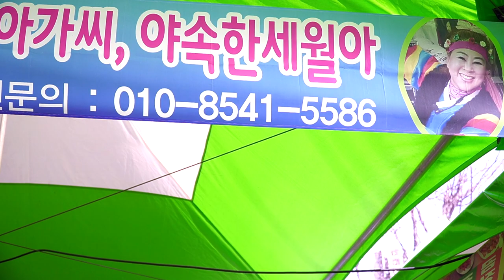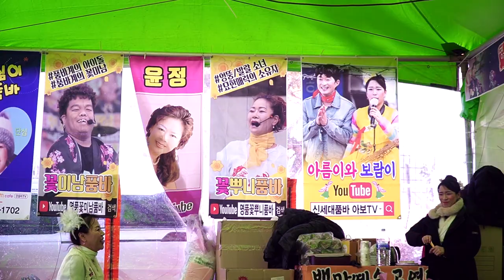가수윤정&님아 - 야속한 세월아 (원곡: 이중아)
영산 삼일문화제